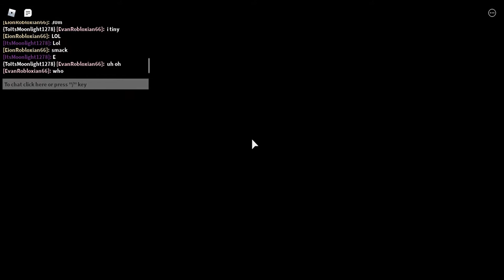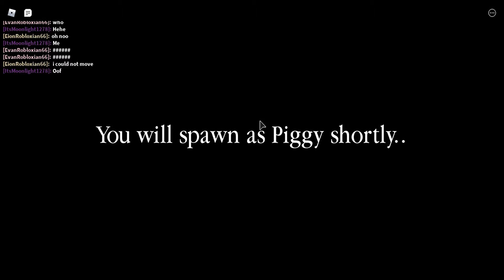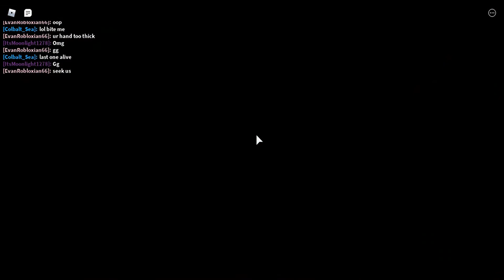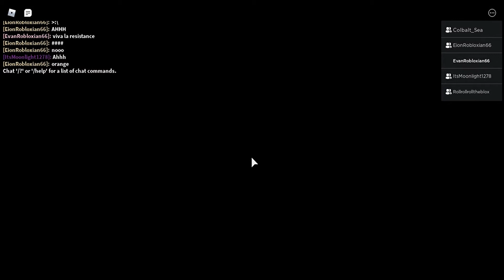Piggy build mode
This is my hide and seek piggy map

Musician: Friends with animals